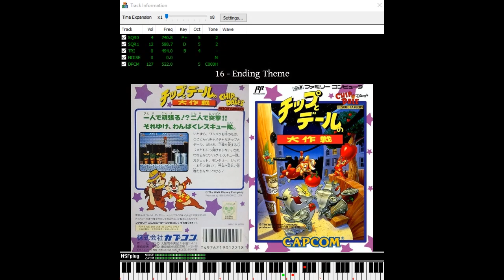Chip 'n Dale Rescue Rangers (NES): 16 - Ending Theme